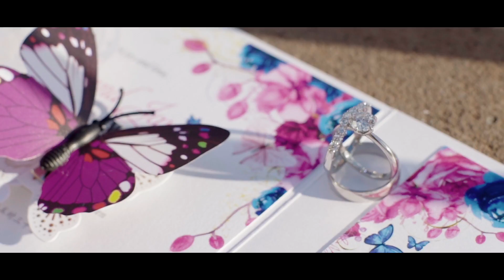Wedding Highlight Video - Stella and Jay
AGI Studio, one of the most famous studio in Toronto, which is WPPI Master. WPPI filmmaker 1st place winner. PWPC judges. Masters of North American. 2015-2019 Toronto best wedding photography. ISPWP winners.

Please do not hesitate to contact us if you have any questions about wedding photo/video, we would love to provide as many suggestions as we can even though you do not want to book us.